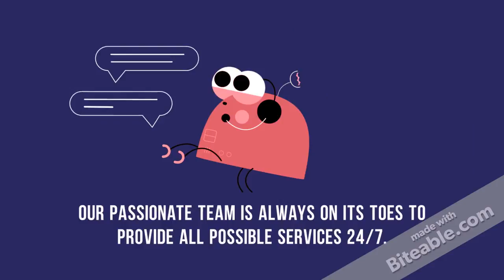MATChBOXIndia | complete web solution | Advertising Agency | Event Management | Online Advertising